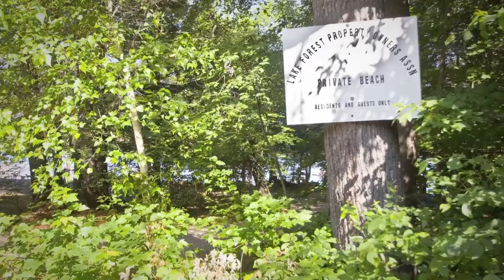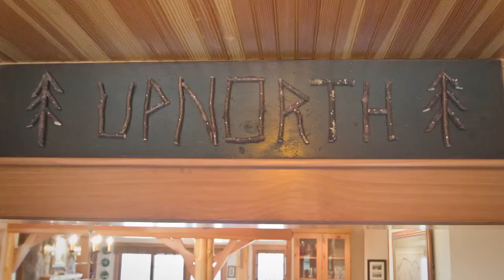220 Lane Road, Holderness, NH Branded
Your slice of "On Golden Pond" -  462 feet of private shared beach on Little Squam Lake - day dock and mooring capability - custom remodeled home - guest cottage -  wide area views - private setting -